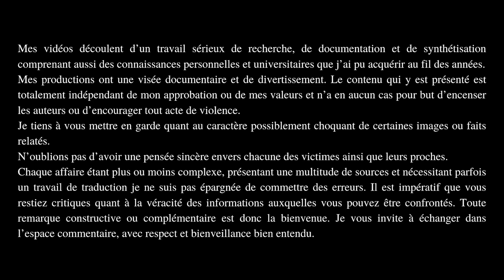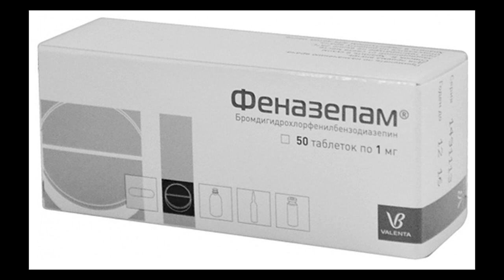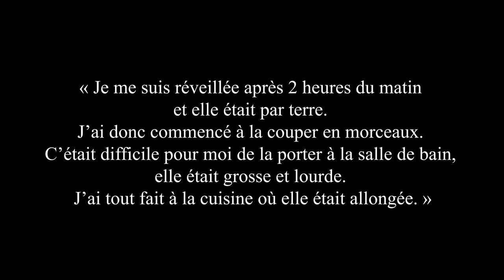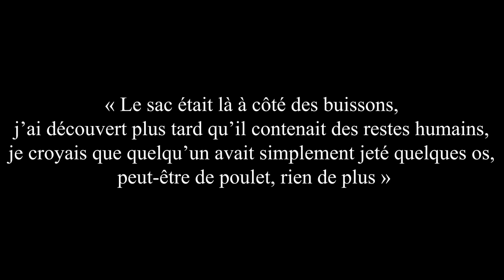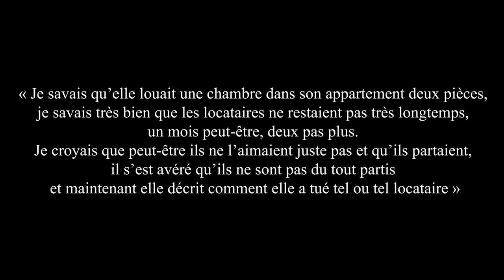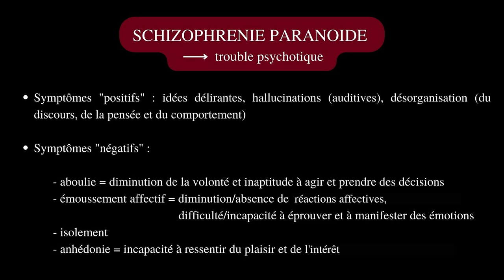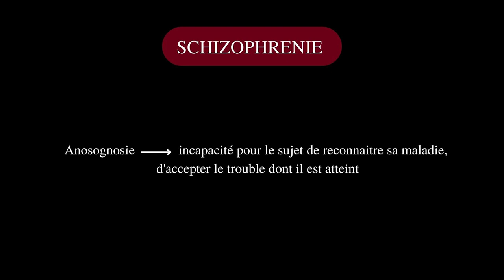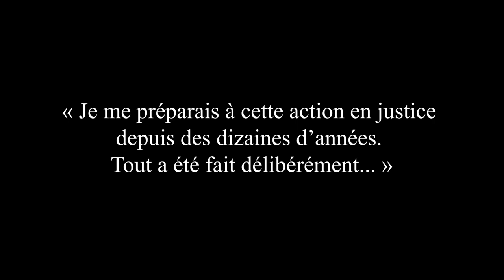AFFAIRE TAMARA SAMSONOVA : elle démembre ses victimes et mange leurs organes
Je te souhaite la bienvenue, ici je partage mon travail en tant que vidéaste True Crime et je te parle d'affaires criminelles, d'enquêtes, de sciences médico-légales, de psychologie et de criminologie. Joins-toi à nous dans cette odyssée criminelle au travers du profil psychologique des auteurs, de leur vécu et des psychopathologies dont ils peuvent être atteints

Une vidéo mise en ligne tous les 15 et 30 de chaque mois 🩸🔍⚖️🧠

Mon matériel :
Enregistreur vocal/Micro cravate
Micro voix off

Principales sources :
(109) Babushka the Ripper: Serial killer granny arrested for slaughtering at least 10 in St. Petersburg - YouTube
Tamara Samsonova | Murderpedia, the encyclopedia of murderers
(109) Tamara Samsonova, la mamie éventreuse - YouTube
The Granny Ripper - Tamara Samsonova • Morbidology
El caso de 'la abuela destripadora' de Rusia - Bing video
Tamara Samsonova, la mamie éventreuse - Psycho-Criminologie

Droits d’auteurs :
- Musique d’ambiance :
Titre:  Hold On
Auteur: Myuu
- Musique transition et outro :
- Musique générique :
Composition du très bon guitariste de LittleMa’, John Lee Roy.  Usage exclusif à la chaîne SWEN TRUE CRIME.